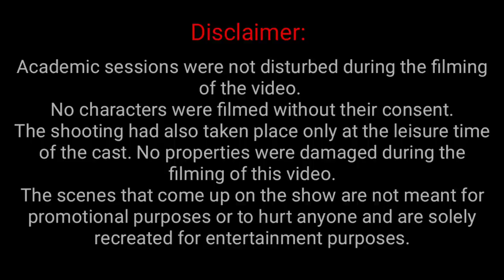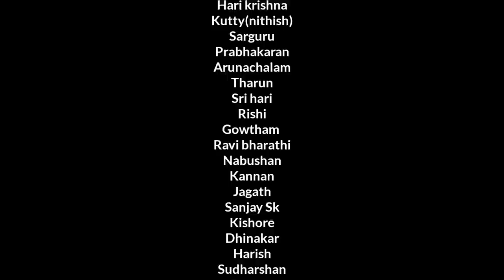"Heartile Battery" Nanban movie song Recreation|Bannari amman institute of technology students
Presenting the "Heartile Battery" song recreation from "Nanban" directed by Shankar Akash.

WE HAD NO IDEA WE WERE CREATING MEMORIES. WE THOUGHT,  WE WERE JUST HAVING FUN...

Credits:

Song             Heartile Battery
Artist             Hemachandran, Mukesh
Album           Nanban
Licensed to
YouTube by  (on behalf of Gemini Audio) ;BMI-Broadcast Music Inc., The Royalty Network (Publishing), and 3 music rights societies